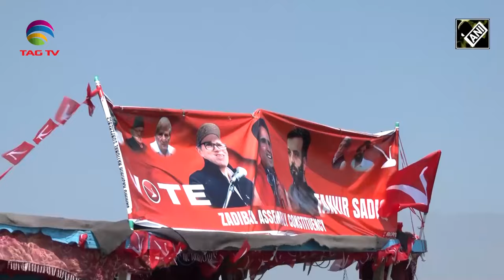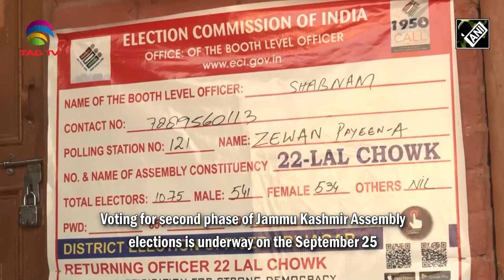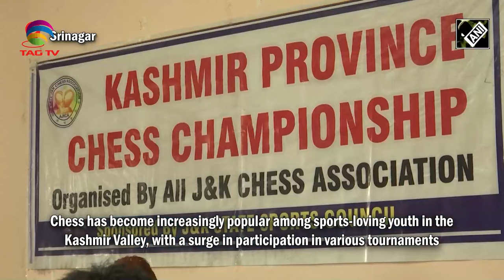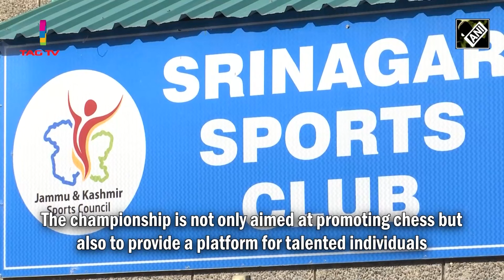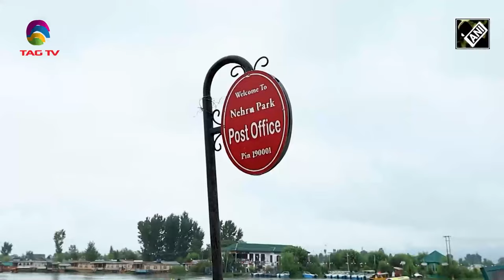"J&K Prepares for Phase 2 Polls, Diplomats Witness Historic Elections, Walnut Growers Concerned"